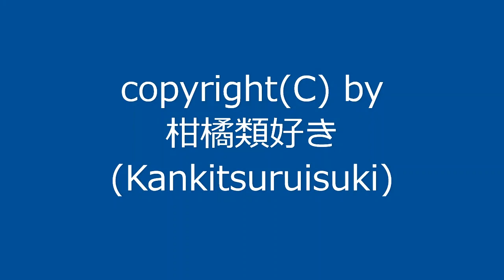【自作曲】『冬の日その11』 / Original Music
2004年10月に作った曲を手直しして動画化しました。

曲名：『冬の日その11』